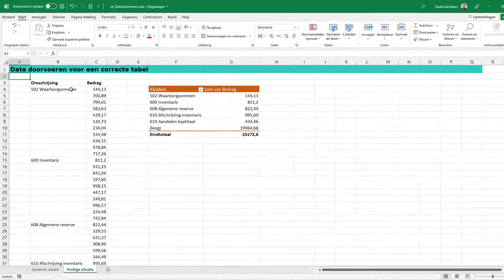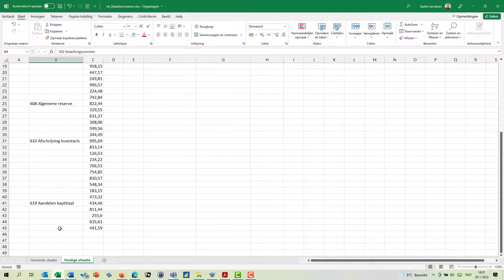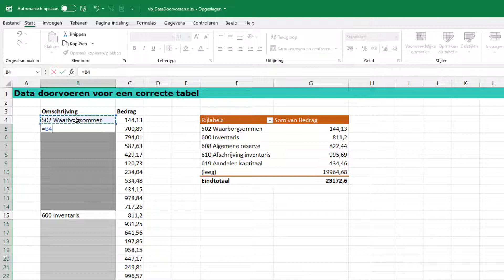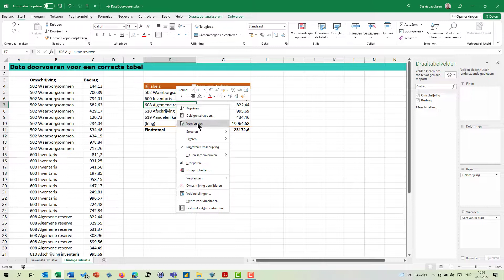Data doorvoeren in lege cellen in een lijst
Je hebt een lijst waar je een draaitabel van wilt maken, maar die lijst is daar niet voor geschikt. In dit voorbeeld komt dat omdat een omschrijving niet steeds herhaald wordt op elke rij. Simpel voorgesteld dus dit:
Omschrijving    Bedrag
Bankkosten       100
                             250
                             500
Inkoop                900
                             950
In deze tip zie je hoe je zonder ingewikkelde formules of macro's dit probleem kunt oplossen in Excel zelf.

0:00 Introductie
0:35 Voorbeeld
0:55 Aanpak voor corrigeren lijst
1:15 Selecteren speciaal: lege cellen selecteren
1:40 Formule maken en in selectie invoeren
2:23 Waarden plakken
2:55 Draaitabel bijwerken